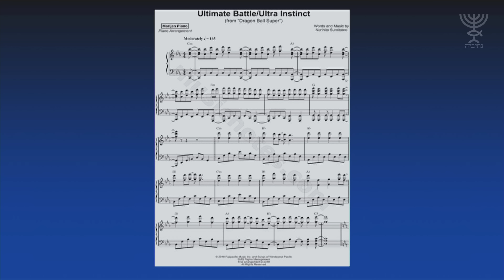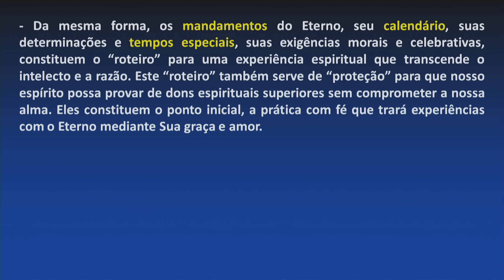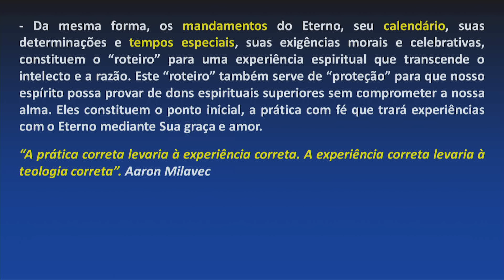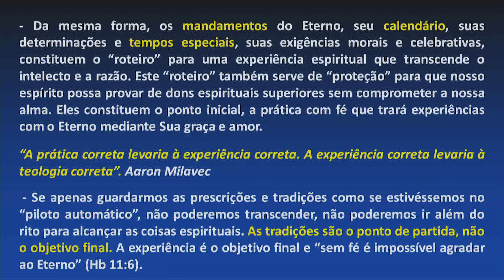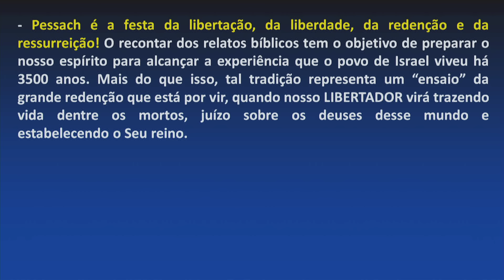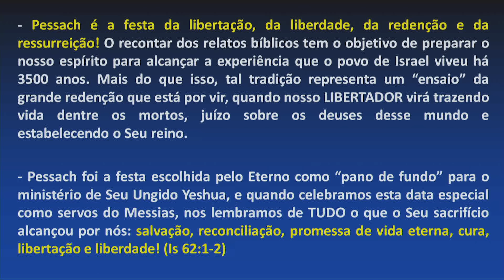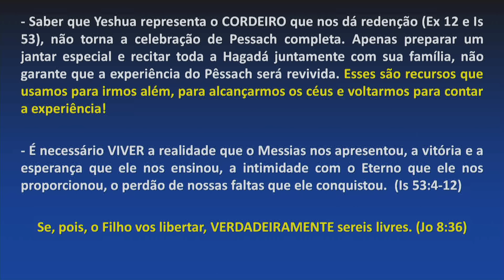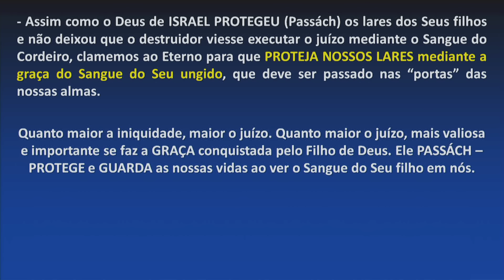Indo além do rito — Chol ha Moed Pessach 5783/2023 — Prof. Matheus Zandona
Nesta palavra especial de Chol há Moed Pessach, o prof. Matheus Zandona nos alerta para o perigo de vivermos nossa fé como se fosse uma religião. Os mesmos ritos que nos abençoam, podem nos afastar de Deus. O que fazer para vivermos sempre em novidade de vida? Como é possível fazer uso das boas tradições sem, no entanto, entrarmos no “piloto automático”? Assista e compartilhe!

Seja um mantenedor de nosso trabalho no Brasil, Israel. Acesse